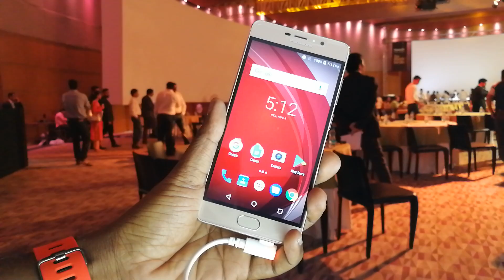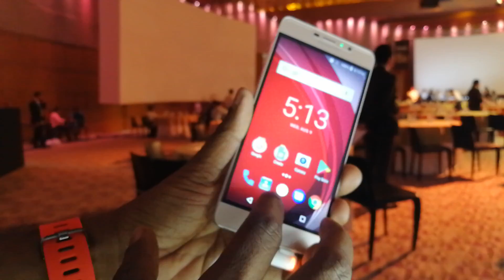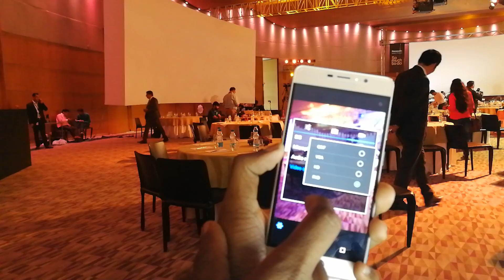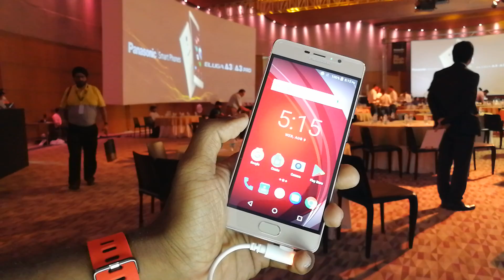Panasonic A3 Pro Launched, First look in Tamil / தமிழ்